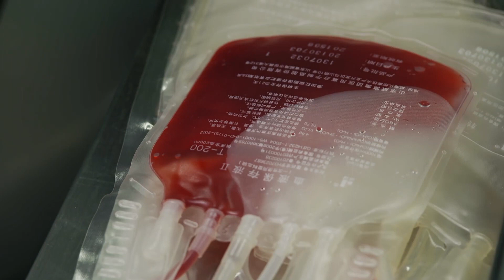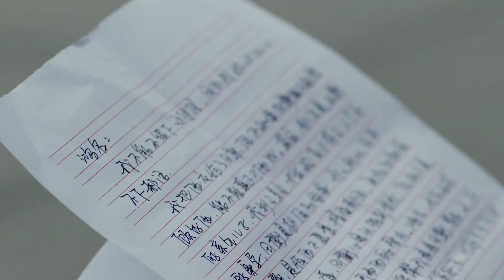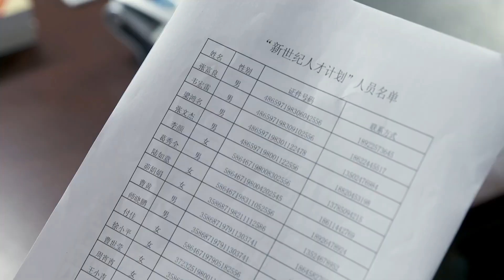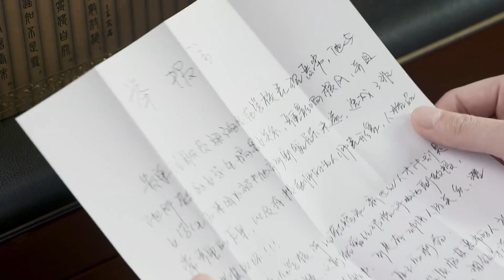【ENGSUB】爱情都市剧 | 《喜欢逆流成河》第36集 | 天降青梅竹马让有差异理念的婚姻出现风波，他们的家是否保持住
导演：唐晓白
演员：沙溢、梁静、田雨、春夏
《喜欢逆流成河》讲述梁鸿名和邹琴是一对小夫妻，梁毕业后找工作连受打击，又因为自己导致妻子流产，人生跌入了低谷，败走京城，无奈之下带着妻子回到家乡省城的一所师范类高校。然而，天生耿介的梁鸿名和妻子邹琴生活理念的差异日渐拉大，加上“发小”田衡的拉拢，他不得不面对家里家外的内心挣扎。梁鸿名在学校受到系主任的排挤，在家里和妻子经常吵架拌嘴，更面临着青春靓丽的女学生李乐的一番痴情，坚持还是妥协，爱还是恨，许许多多的矛盾和困惑摆在他面前。但每每在关键时刻，梁鸿名都守住了自己的道德底线。历经情感和生活波折的邹琴理解了丈夫的所作所为，而被梁鸿名送进监狱的好友田衡也终于幡然悔悟。在历经教师、出版社副总编、教育局公务员等各种身份的变换之后，梁鸿名也找到了自己的精神归宿，收获了满如秋意的爱与幸福